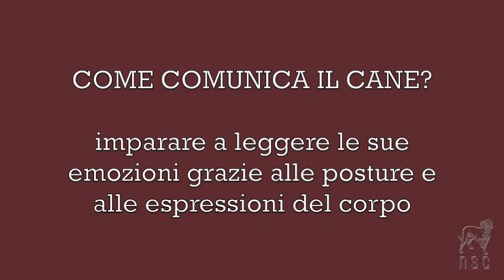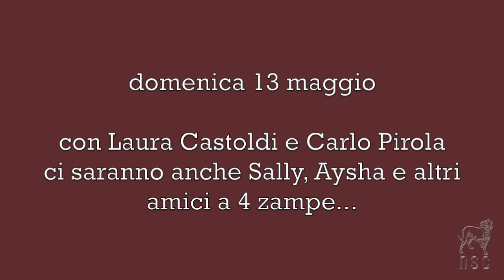... E il bambino incontrò il cane 2018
... E il bambino incontrò il cane

13 maggio 2018 - Giardini in Transito, Milano

Presentazione

Nelle aree urbane il numero dei cani di proprietà va aumentando notevolmente, ma al contempo sempre più bambini mostrano di avere difficoltà a interagire correttamente con gli animali, e con il cane in primis. Agli educatori cinofili e ai riabilitatori comportamentali arrivano spesso richieste di aiuto per sciogliere i nodi relazionali che si creano nella convivenza tra bimbi e cani. Questo incontro è rivolto a famiglie con bambini, cani e altri animali, o a giovani famiglie in attesa di una nascita o che pensano di adottare un cucciolo o un cane adulto, ma anche a tutti coloro che vogliono informarsi e sperimentare le emozioni della vicinanza con gli animali. All'incontro saranno presenti sia educatori cinofili che psicologi infantili e dell’età dello sviluppo.

Programma

a. BAMBINI

1. COME COMUNICA IL CANE
Imparare a “leggere” il cane, e a riconoscere le sue emozioni e motivazioni attraverso le posture del corpo.

2. COME AVVICINARCI AL CANE
In quali parti del corpo i cani gradiscono essere toccati e accarezzati, e quali gesti evitare per non spaventarli o preoccuparli.

3. COME “PARLARE” AL CANE
Come interagire attivamente con il cane: chiamarlo e dargli un bocconcino, giocare insieme divertendoci entrambi.

b. ADULTI

1. Visione di materiali (slide, foto, video).

2. Discussione dei temi.